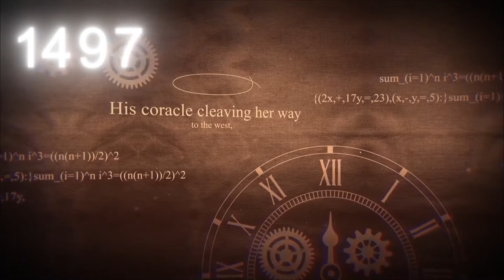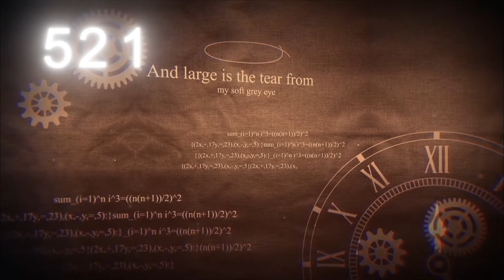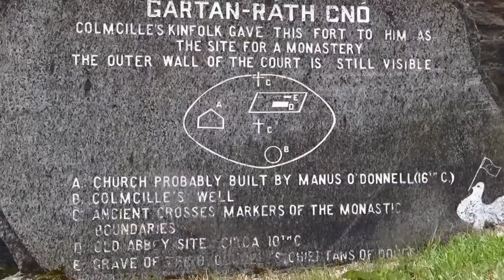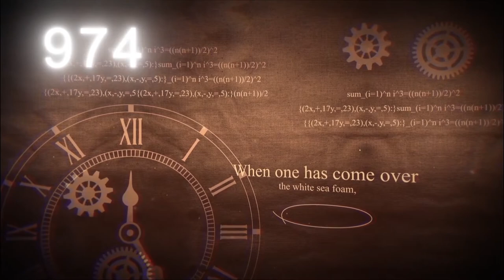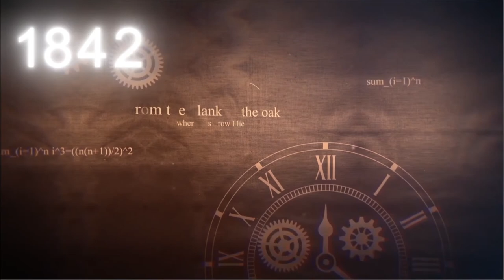The Dove - The Story of Colmcille in Dublin Part 1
This four part video series explores the man known as ‘The Dove’ - Saint Colmcille and his legacy connections in Swords and the surrounding area.

Presenter Pamela Finn meets with Dr. Brian Lacey,  the highly regarded archaeologist and historian, mainly specialising in the north-west of Ireland, from the sixth to the sixteenth centuries. Dr. Lacey is the author of over ten books, and many research papers. From Dublin originally, he now lives in Dún Lúiche in the west Donegal Gaeltacht.

Colmcille founded the Black Abbey at Derry and monasteries at Kells in Meath, Durrow in Offaly and Swords in Dublin, among others.

This documentary series is brought to you in association with Creative Ireland and Fingal County Council.